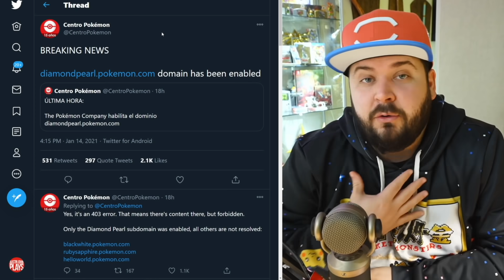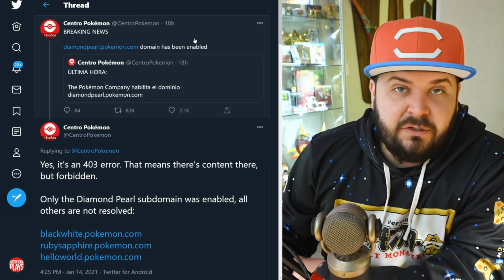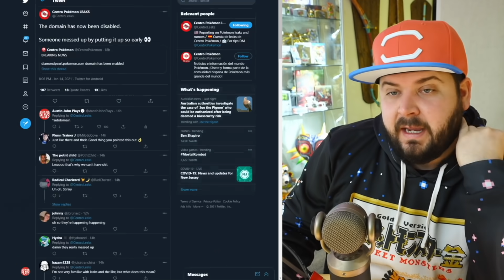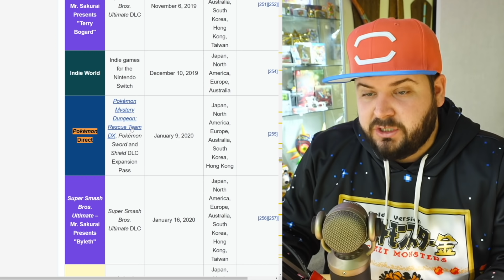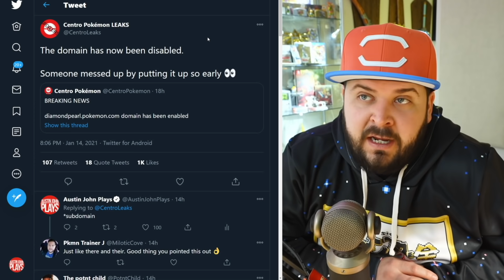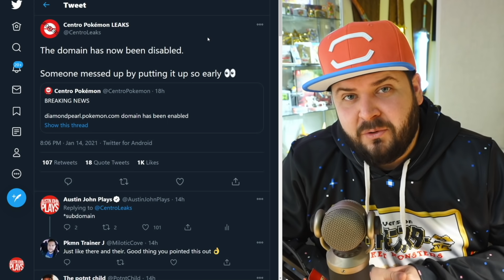New Pokemon Website might mean Pokemon Diamond and Pearl Remakes coming 2021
DiamondPearl.pokemon.com is a URL that was registered and taken down ~5 hours after it went live. Could this be a slip-up for a new webpage containing Pokemon Diamond & Pearl Remakes coming out 2021?

About Austin John Plays:
News, Tips & Tricks and More for Pokemon Sword and Shield, The Legend of Zelda, Animal Crossing New Horizons, Super Smash Bros Ultimate, The Legend of Zelda: Breath of the Wild & More!